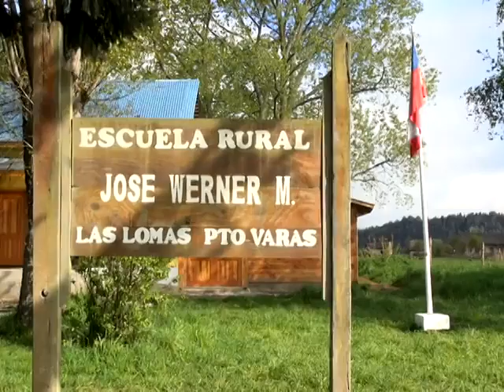NOTA CAMINO LAS LOMAS